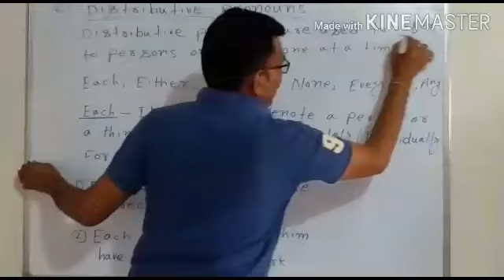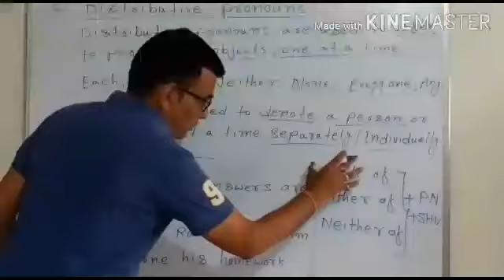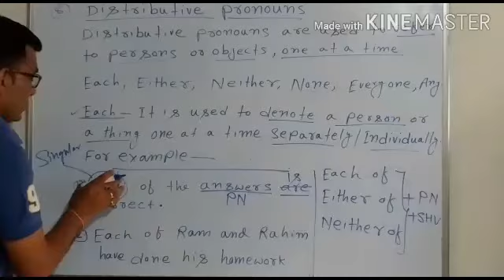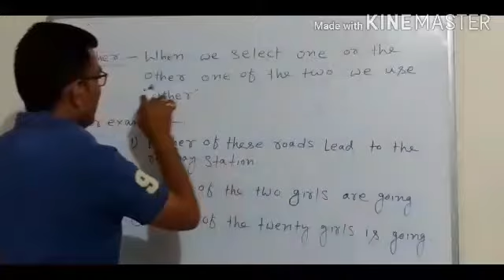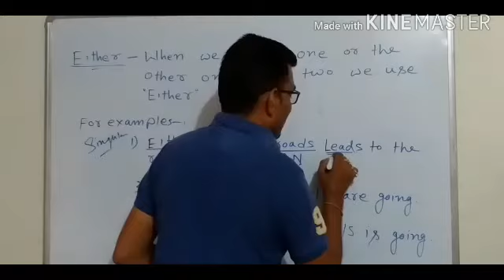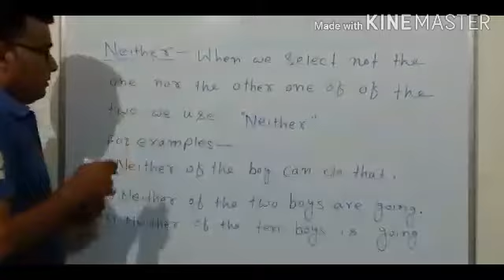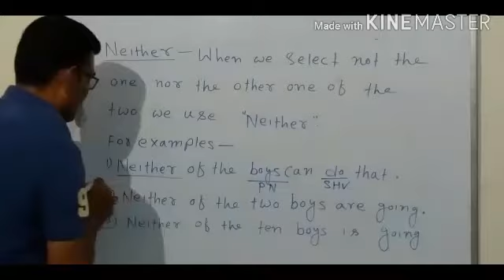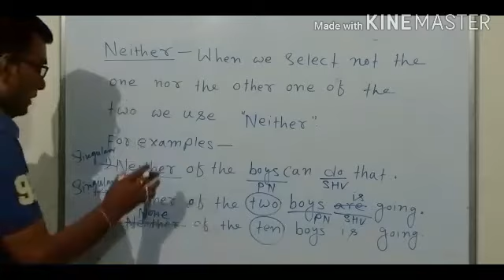Distributive pronoun for Class := 3 , 4 , 5